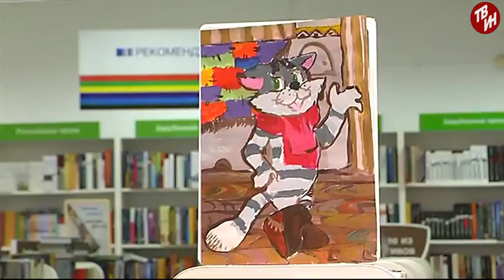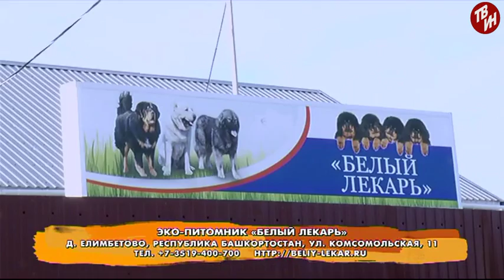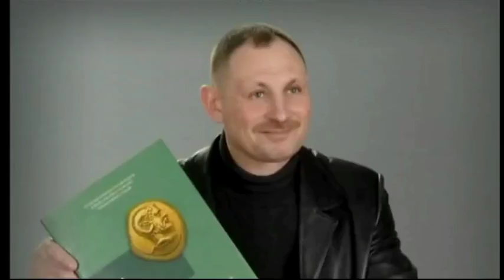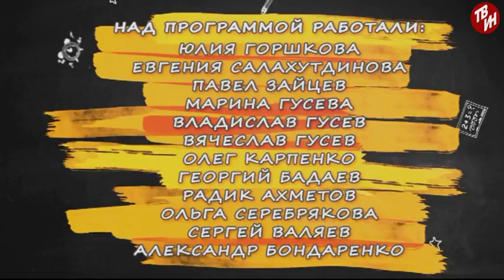Учебный год Эфир: 25-12-2017